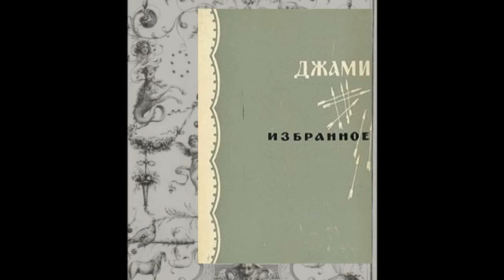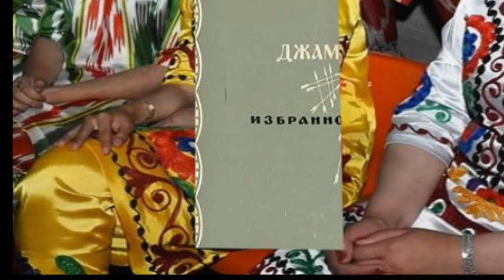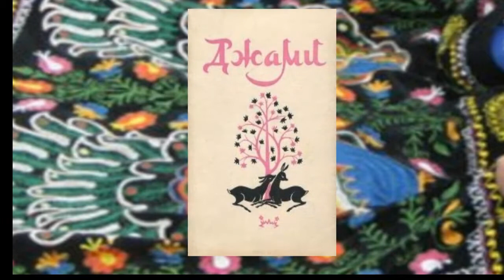Нуриддин Абдуррахман ибн Ахмад Джами биография,работы